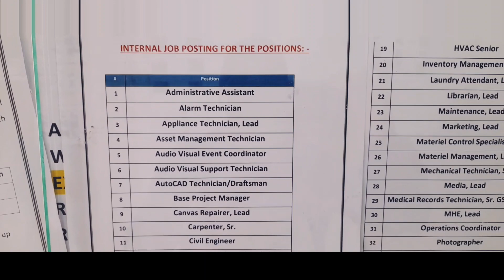KRH Company ll Jobs Opportunity ll Internet Jobsll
kuwait jobs
kuwait Technical jobs
kuwait krh jobs
kuwait new opening jobs
kuwait supermarket jobs
kuwait work visa
how to find Kuwait rule
how to find Kuwait towers
how to find Kuwait city
can be drink alcohol in Kuwait
what is the rule in Kuwait
drinks karne paar jail ho jati hai
how to find Kuwait jobs
best manpower in India
what  is the benefits to work Ramadan Months
what is the rule follow in Kuwait
Kuwait medical tests
Kuwait medical check process
Gamca Medical in India
Gamca Medical Check in Kuwait
eyes tests in Kuwait
eyes tests in India
chest and X-ray tests in Kuwait and India
what is the benefits ro work in Kuwait
hiw to find krh company in Kuwait
how to apply jobs in krh company
us Army base jobs
krh Company interview in India
Kuwait Vlogs
Kuwait night Vlogs
biggest Mall in Kuwait
Riggae City in Kuwait
Grand Supermarket Riggea
ikea mall in Kuwait
avenue mall in Kuwait
PCR tests in Kuwait
benefits to work in Kuwait
what is the process to come Kuwait
how much office charge for come to Kuwait
Kuwait ka led torch
Gaon ke liye no.1 led torch in Kuwait
how to transfer Kuwaiti Dinar to India
Oman and kbe exchange Vlogs
How to Send Cargo in India
Travel Kuwait to Mumbai Airport full Information
How to travel Kuwait
Kuwait to India travel
Kuwait hot weather temperatures
Siddharth nagar uttar pradesh
Siddharth nagar very low prices bike plate printing
Gaon ki Shadi
Gaon loga shaadi kis prakar karte hai
village wedding 💑
Kuwait to Mumbai Airport Vlogs
Lucknow Airport to Lucknow bus stops Vlogs
kerala boy review krh company 100%
Hvac ki salary in Kuwait
diabetes patients treatment in Kuwait
krh Company interview India
Rs International Manpower kerala
career International Mumbai
krh rule and Guidelines
Taste Food in Kuwait Indian hotels

Nilesh Rajput
from Kuwait 🇰🇼